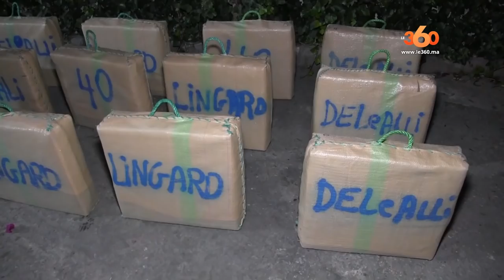Le360.ma •حصري.. الجمارك تحجز سيارة محملة بأطنان من الحشيش ليلا ضواحي طنجة